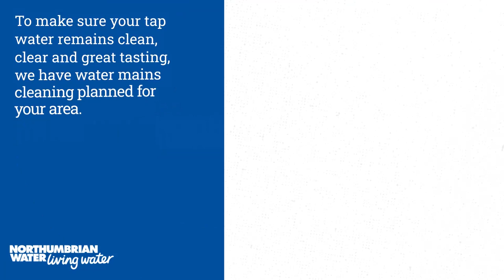Northumbrian Water Flushing Animation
To make sure your tap water remains clean, clear and great tasting, we regularly clean water mains. This video shows how we do this.